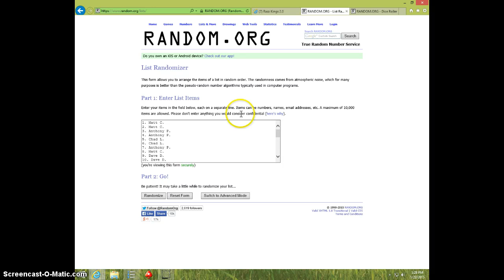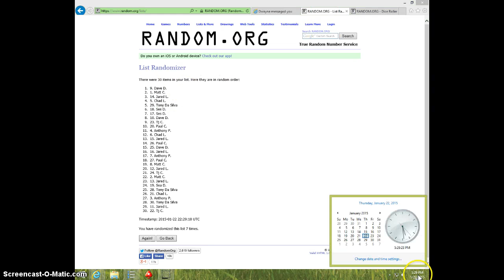PEYTON MANNING/250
JOSH BRICKER